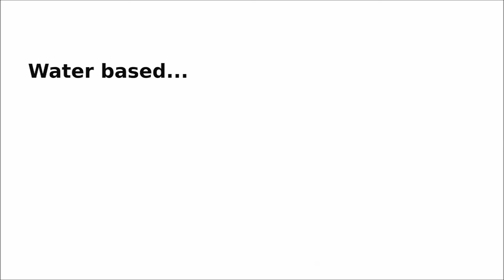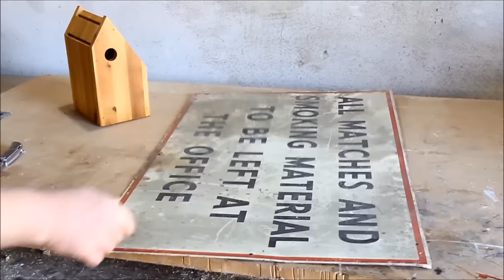How to make 5 Birdhouses.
In this how to make 5 birdhouses video I show how I made five different types of houses. They are quite easy to make and I use mainly wood but one is made using some PVC pipe and two of them have metal roofs. Before anyone says that they will over heat I purposely put extra wood under the two metal roofs to act as an insulator.  All the birdhouses have access for  cleaning. I finished the outside of the birdhouses ONLY with some water based solvent free paints.

***Always be careful using tools and machinery***
YOU ARE IN CHARGE OF YOU'RE OWN HEALTH AND SAFETY!!!

Undeniable
Sky_Scraper
Old_Vienna
Happy_Sixth
Designer
Blue_Macaw